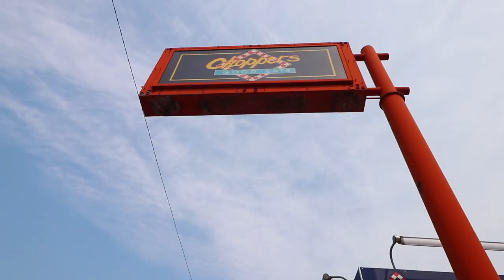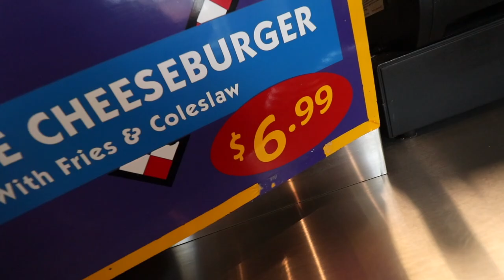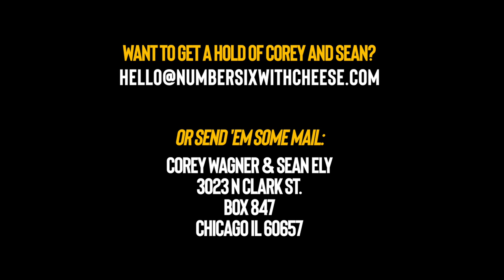Eating The Best Cheap Burger In Our Area | *Choppers Good Eats, Chicago IL* 🍔🍟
Choppers has been a Chicago staple for cheap and delicious eats off the flat-top grill for 35 years. And today, we head there to check out their Chop Pak and a big meatball sandwich. Let's get to feasting right now.

Our mailing address to send us items:
3023 N. Clark St.

Charlie Harris (new patron!)
Kourtny Basinger
Dawn Kotecki
Kiel McClelland
Cindy Brown
Brian Yaczik
Garrett Lenox
Brian Yaczik

Steven Carrington
Kourtny Basinger
Mitch
David Knopf
Eric Bartgis
Matthew Fritz
Ronald Ely
Dan Hunt

Alex Andrews
Jamie Gordon-Kamm
Cody Leach
Amanda Sartain
Matt Williams

Brent Gilliam
Derek Anderson
Cedric Hurst

Charles Currier
Jeremy Walden

Christopher Reeves
Richard Mayers
Kelsey Reagan
Gregory Tait
Charley Carey
Slippy Jones!
Kevin Kreiner
Bill Barrett (paid the $108 year in full!)
Damien Wilson
Sean Hanley
Karla Lindeman
Chris McKay
Keith Matras
Erin Bell (paid the $108 year in full!)
Matthew Menentowski
Derek Strong
Alana Packard-Armendariz
Brooke Winkler
Derek Strong
Jacquie Desmond
Sapan Patel
Ryan Buckman
Kyle Hopfensperger
Art Brown
Chris Michela
Monica Mars
TEAM WELBY!!
Matt Verdi
Orin Dix
Kevin Fandry
Jacob Reed
Arthur Brown
MrVkng9099
Nick Wass
Kori Koschalk-Newmister
Debbie Ely
Cinny Hayes
Jackie Heroux

Batman himself

Kyle Kelm
Chuck Gordon
Evil Ernie
Lea Bonikowski
Michael Goodrich
Jamie
Curtis Kolbe
Jason Green
Pinche Borracho
David Black
Robert Cabbage
Ross Golding
Andre Smith
Toni Cooper
Kathy Jones
Shelly Hudson
Bill Sinkinson
Dustin Ring
Alex Kalogeropoulos
CJ Gall
Jeff Ohlrich
Hannah-Elizabeth Morris
Michael Goodrich
Big Mitch
Steven Carrington
Michael Malone
James Smith
CJ Moore
WonderMedia
Shay and Julie Moore
Dustin Anderson
Steven Berger
Joseph Rutherford
Steve Bradford
Chris Voss
Justin E
Lee Lawson
Steven Edgell
Juliet Bagel
Doug Clemann
Jason Jones
Christopher Haines
Eric Ely
Eric McCloskey
Anjelica Jesus
Michael Hopper

Patrick Canale
Jason Harrison
Brian Finley
Drew Braston
Jewel M
Hansel Infante
Bailey Medlin
Johnny Is
Andy Armstrong
David Cooper
Dewey Cole
Molly
David Jackson

Kevin E
Robert Johnson
Mr Rican
Daniel
Dalton
Kevin Bastian
Juliet Hagle
Christopher George JW
Brianne Gasser
SMitchell
Jonathan Smith
Jeffrey D'Agostino
Gavin Provost
Dimitri Kaye
Jeremy C
Partrick
Dawnn Gray
Hunter
Joe S
Doug H
Brandon Long
Scott Hinden
Dean Diamond
The Midwest Brew Review
Ryan Brown
Adam Ehlers
Robert Mattei
Tiffany Myton
Colleen Maxwell
Justin Hazard
Amanda Harvey
Nearly Worthless
Jo Espanol
Josue Baez
It's Raining Babies
Joe Norskov
Sean Levings
Michael Medhurst
Matt Lewis